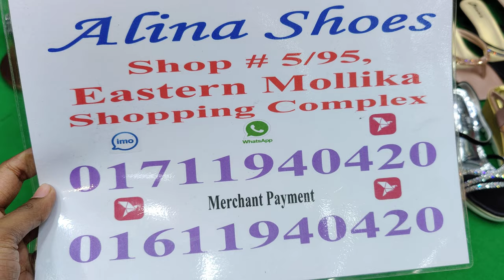স্টুডেন্ট বাজেটে পার্টি জুতা পেন্সিল হিল স্লিপার জুতা পার্টি শু জুতা fancy ladies shoe price bd 2022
স্টুডেন্ট বাজেটে পার্টি জুতা পেন্সিল হিল স্লিপার জুতা পার্টি শু জুতা fancy ladies shoe price bd 2022 | HELP TALK